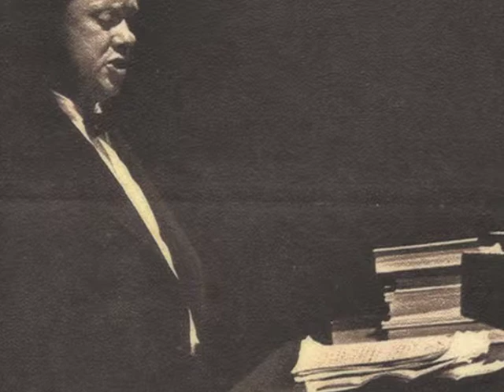The Owl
Dylan Thomas reads "The Owl" by Edward Thomas